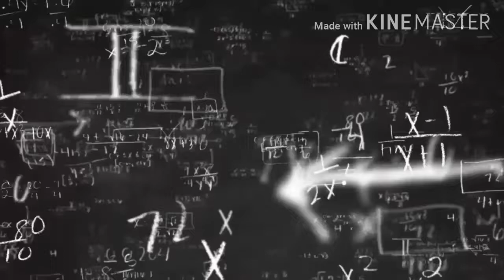LATIHAN FUTSAL PUTRI MA ABADIYAH VS FUTSAL PUTRI PATI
Latihan Bareng Team FUTSAL PUTRI MA ABADIYAH VS Team FUTSAL PUTRI PATI .
(Lapangan Singgo Joyo) Part 2